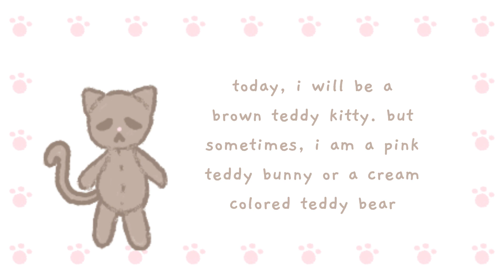꒰♡ kitty cottage ¹¹¹ announcement🩹 ꒱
꒰ i'm mimkitty 𓍊𓋼𓍊𓋼𓍊 ꒰^ · ༝ · ^꒱ﾉｼ ♡ ꒱ ⁺⑅ 𓍊 ˚
remember this series? i'm bringing it back! also the song in the background is by me, the font is gaegu bold.
none of this could be possible without your support and the work
of marsha m linehan
꒰🩹꒱ joining my discord - coming soon!

everything i use is mine or i have permission to use, or is for personal use (non-monetized), or is under free use. rain sounds are from wevideo or freesound and any media not used by me is stock media, royalty-free, or free for reuse or reuse with modification, or used under fair use laws. even if i use content that is not mine, but under fair use, i will not monetize it ♡ for example, collages ♡
i am not a licensed professional and do not have the right or expertise to diagnose or treat any illnesses. my videos are for relaxation & comfort purposes and should not be used in place of professional and medical treatment. before taking any advice for treatment, consult your primary care physician, psychiatrist, or licensed counselor. i simply reiterate rhetoric from publically available resources regarding Dialectical Behavioral Therapy
~ ꒰^· ༝ · ^꒱ﾉｼ thank u so much for reading this far !! i appreciate u immensely !! ♡ ♡ ♡
you have everything you want ! you are who you want to be !